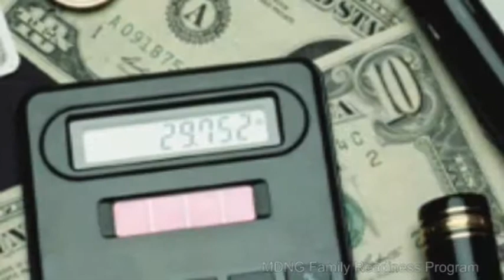Family Readiness Program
There are many services available to assist Maryland National Guard Service members and their Families. Family Assistance Centers are located throughout the state and work with Family Readiness Groups. They are the Guard's one-stop shop equipped with a team of specialists ready to support guardmembers in various areas such as finance, legal assistance, crisis intervention, and adult and child counseling.